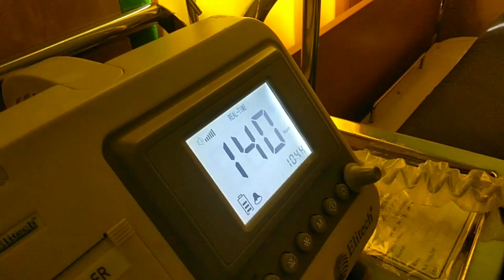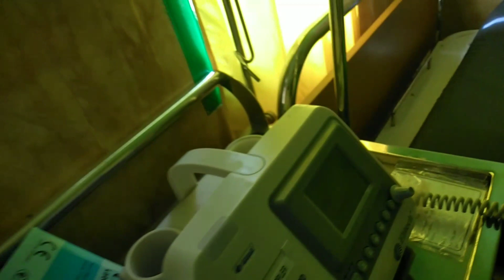pemeriksaan ANC HAMIL ke 4 semuanya lahir normal